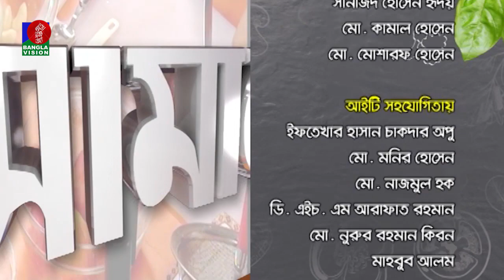Cooking Show | Salma | Jesika Mallik | Amader Ranna Ghor, Ep 698 | Tanzika Amin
Banglavision TV Official Address:
Dhaka-1205, Bangladesh.